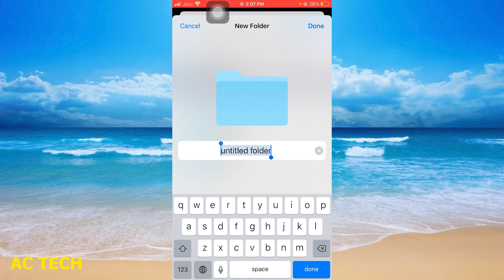[iOS 13/14/15/16] How To Change Default Download Location On iPhone Safari ( in Hindi )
How To Change Default Download Location On iPhone Safari

1. How To Change Default Download Location On iPhone Safari
2. How to Change Default Download Location on Safari for iPhone
3. How to Change Default Download Location for Safari iOS 15
4. How to Change Default Download Location on Safari - [iPhone 15 Pro]
5. iPhone: How to Change Default Download Location on Safari for iPhone - Full Guide
6. iOS 15 ! How To Change/Set Default  Location For Safari Downloads On iPhone iPad & iPod
7. How To Control Where Downloaded Files Are Saved on a Mac
8. iPhone 12: How to Change Safari Download Location Folder
9. How to Change the Download Location in Safari on iPhone
10. How To Find Safari Downloaded Files In iPhone I How to Change iOS Safari Download Folder in iPhone

1. How to Change Default Download Location on Safari for iPhone
2. iPhone 12: How to Change Safari Download Location Folder
3. How to Change Safari Downloads Folder/ Location in iOS 15 on iPhone and iPad
4. iPhone 11 Pro: How to Change Safari Downloaded Files Location | iOS 13
5. How To Change The Default File Download Location in Apple Safari
6. How to Turn Off location on iPhone
7. 3 Way to Download BGMI in iOS | BGMI iOS Me Kaise Download Kare | Battleground Mobile India iOS
8. We Trapped 48 Hours On Mysterious Island 🥵...Part-2
9. iOS 13 Top Features
10. मैंने Apple का बनाया हुआ आखिरी  खरीदा... - Apple XServe 3,1

how to change download location in safari iphone
how to change download location in safari